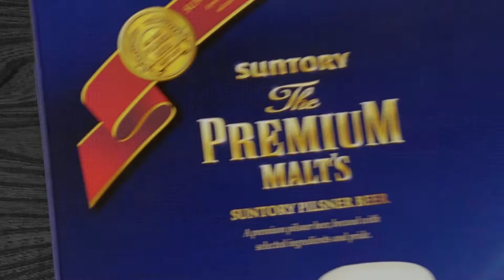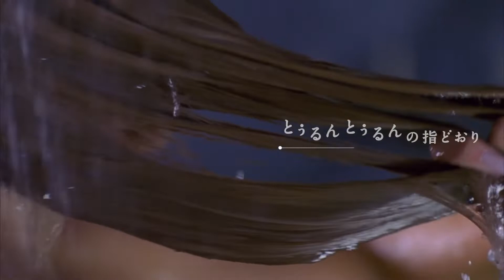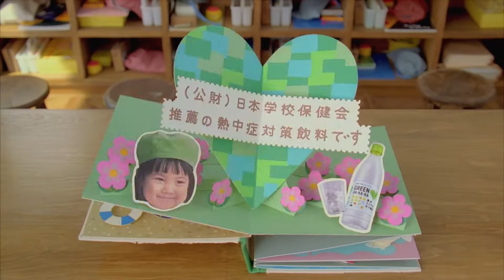Those Crazy Japanese Commercials 006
Japanese TV commercials from 2013!